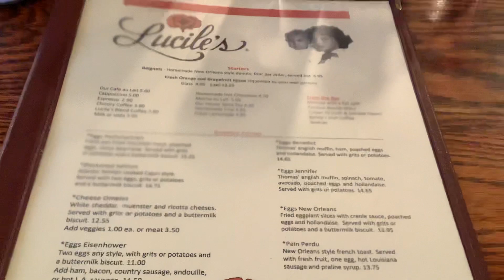21 E 3rd Ave 2 of 6 - Lucile’s